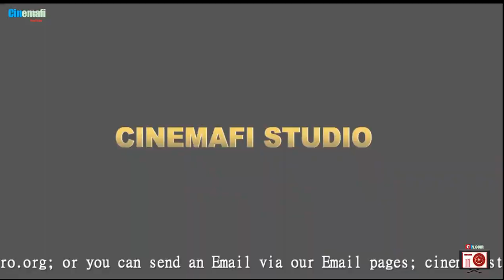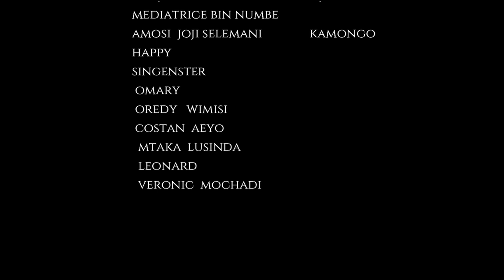Tuni Part 6 | the Best new heat Bongo 2022 movie series Power groupe Cinemafi Studio movies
Hii ni story ya falme tufauti ambazo zilisongwa na mgogoro wa utawala na kusababisha mauwaji mengi miaka iliyopita,sasa hali hiyo haikuweza kupata suluhisho kabisa,sasa baada ya miaka kazaa kuna falme katika falme hizo ilipanga kulipiza kisasi kwa mauwaji iliyo fanyika, sasa wakatumia binti malkia kuwa njia sahii ya kulipiza kisasi hicho, baada ya hapo yule binti malkia alienda na kujikuta amejihingiza katika mapenzi na kukana mahagizo ya mama yake mzazi, nini sasa kilichotokea baadaye?, Fatiliya mwanzo mwizo upate kujifunza kitu, inatisha sana!.